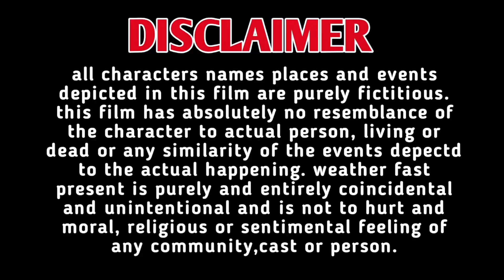Sasur Bahu Ka Rishta | Best Motivational Story | True Crime Stories | Latest Hindi Short Film 2024